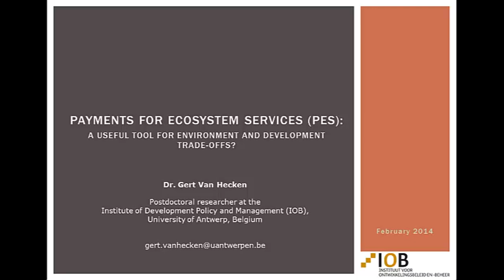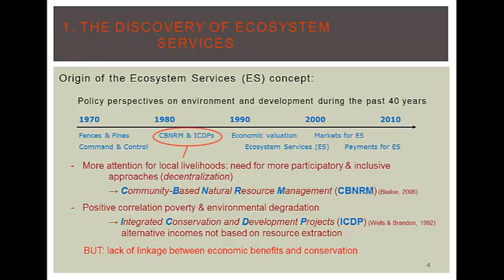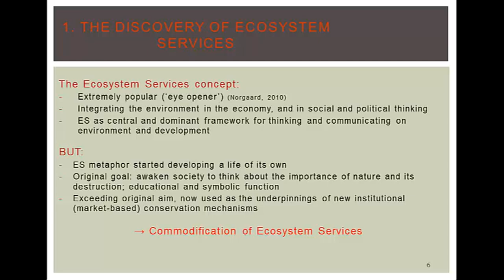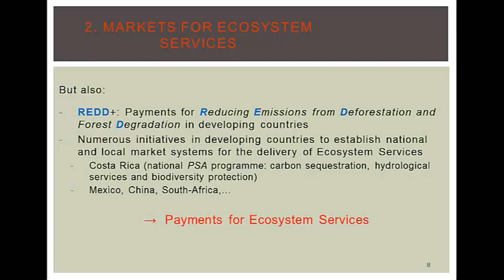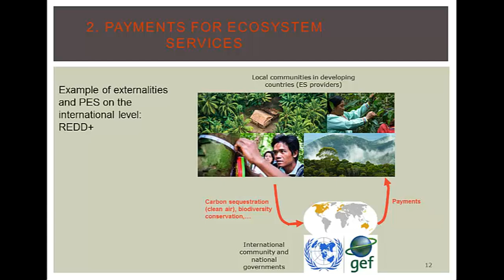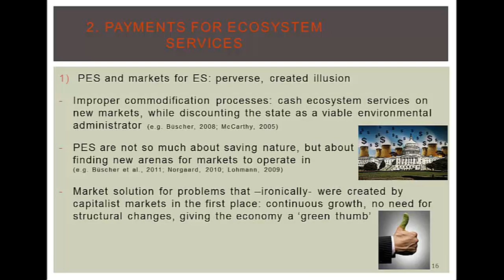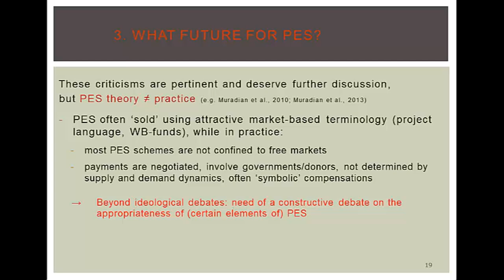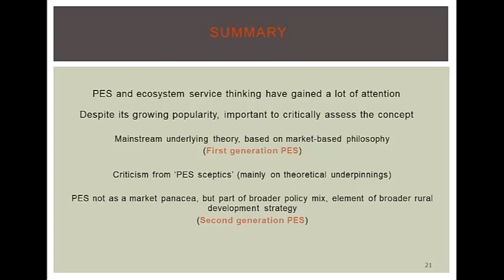3B-4 Payments for ecosystem services